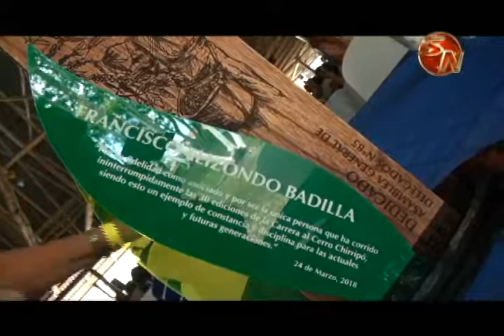Francisco Elizondo fue el dedicado de Asamblea de CoopeAgri R L